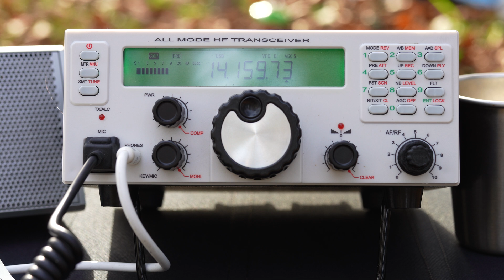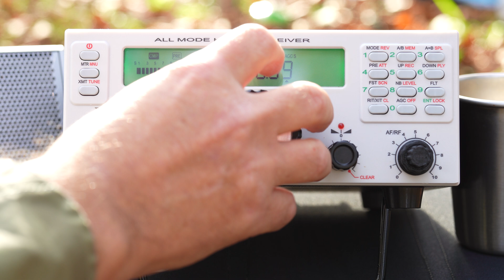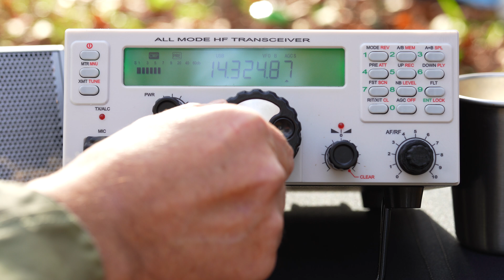RGO ONE HF Transceiver made by LZ2JR - SSB audio quality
14Mhz - contest. The antenna is a small magnetic coaxial loop with vacuum capacitor (homebrew).
If you think the transceiver sounds good, leave a like ;)